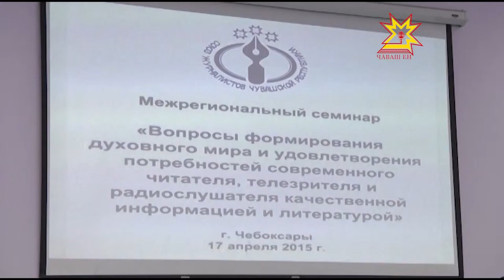В Чебоксарах состоялся межрегиональный форум журналистов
В Чебоксарах состоялся межрегиональный форум журналистов по актуальным вопросам современных СМИ и книгоиздания. С какими проблемами сталкивается журналистское сообщество в наше время — узнаете из  следующего сюжета